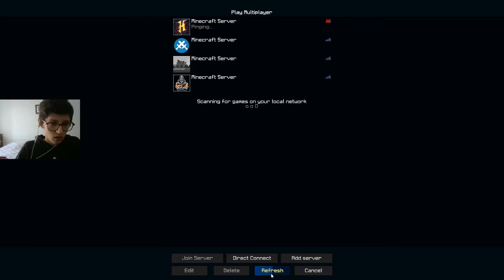RankupOP SGP #1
Setup:
Ryzen 5 3500U
Vega 8
8GB Ram
Nvme 2.0 512GB
Logitech C270 HD

Ip do Server. Jogar.CraftSGP.Net